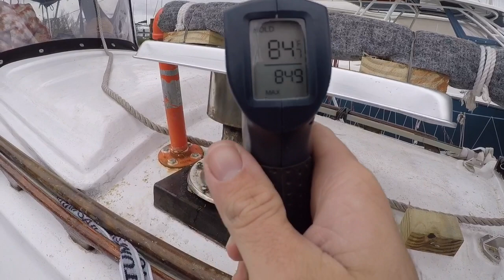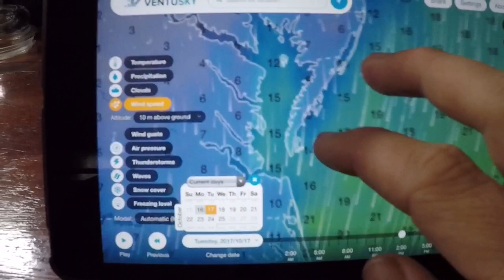WHEN ARE WE LEAVING?!?? | Sailing Wisdom Ep 57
We grapple with weather FRUSTRATIONS, do some maintenance, get some GOOD news, show you some COOKING, and go on a date! Stay until the end to see Maddie's new hair color!